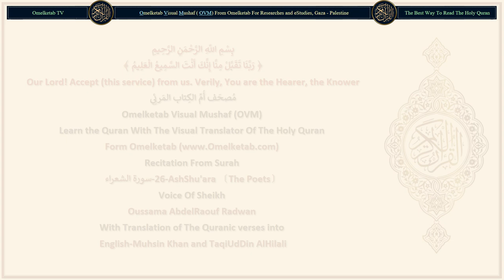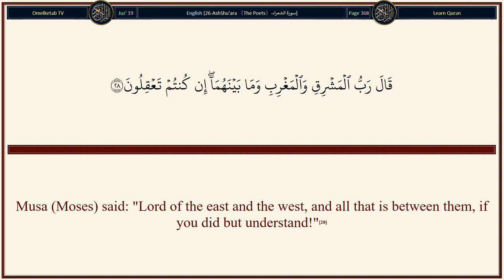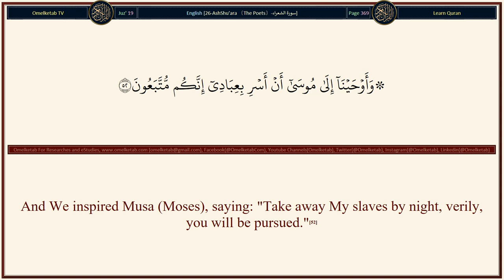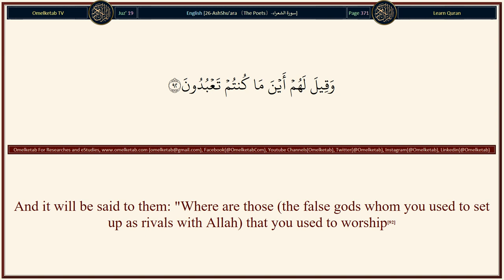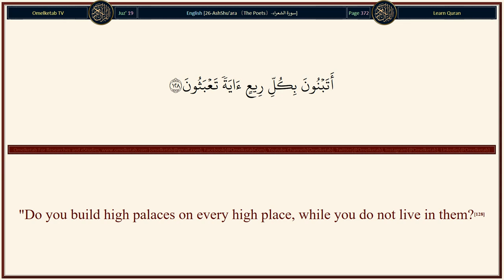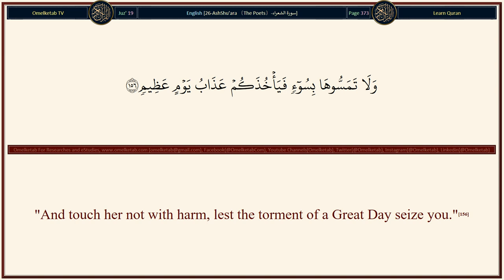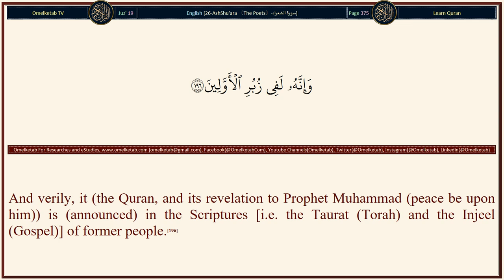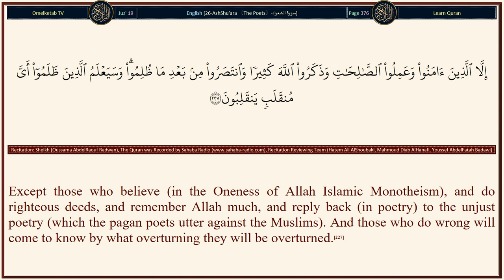26 AshShu'ara 〔The Poets〕 سورة الشعراء English Muhsin Khan and TaqiUdDin AlHilali Radwan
26-AshShu'ara 〔The Poets〕-سورة الشعراء-English-Muhsin Khan and TaqiUdDin AlHilali-Radwan... [Tell Me, if We do let them enjoy for years,(205)And afterwards comes to them that (punishment) which they had been promised!(206)All that with which they used to enjoy shall not avail them.(207)And never did We destroy a township, but it had its warners(208)By way of reminder, and We have never been unjust.(209)And it is not the Shayatin (devils) who have brought it (this Quran) down,(210)Neither would it suit them, nor they can (produce it).(211)Verily, they have been removed far from hearing it.(212)So invoke not with Allah another ilah (god) lest you be among those who receive punishment.(213)And warn your tribe (O Muhammad (peace be upon him)) of near kindred.(214)And be kind and humble to the believers who follow you.(215)Then if they disobey you, say: "I am innocent of what you do."(216)And put your trust in the All-Mighty, the Most Merciful,(217)Who sees you (O Muhammad (peace be upon him)) when you stand up (alone at night for Tahajjud prayers).(218)And your movements among those who fall prostrate (along with you to Allah in the five compulsory congregational prayers).(219)Verily! He, only He, is the All-Hearer, the All-Knower.(220)]

Surah Name: 26-AshShu'ara 〔The Poets〕-سورة الشعراء